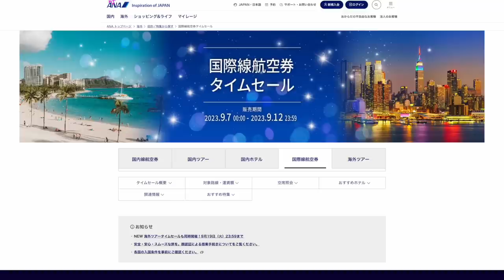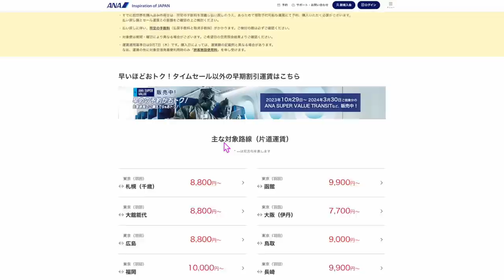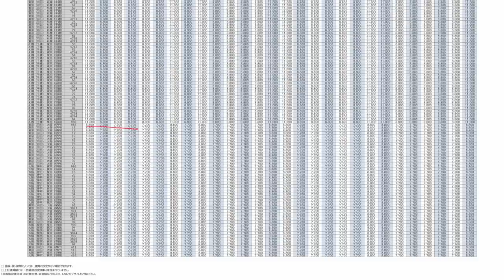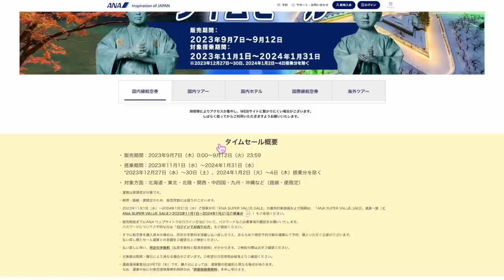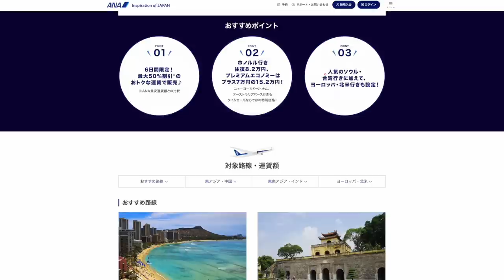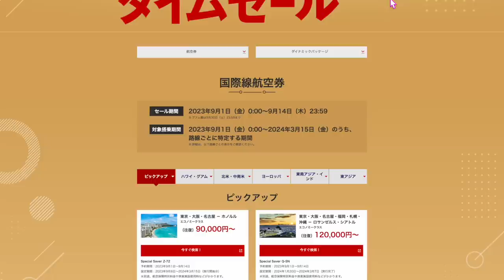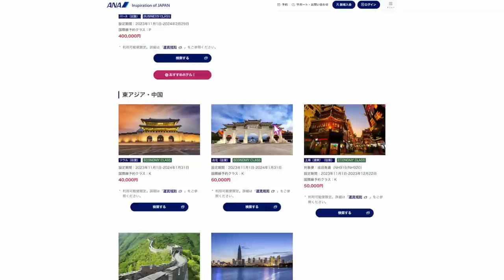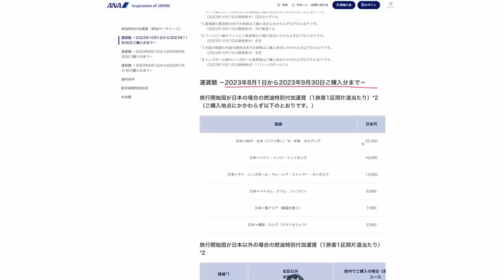【速報】ANAタイムセール国内線/国際線きたー!!燃油サーチャージ引き上げも…。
1️⃣Wi-Fi切って上のコードからアプリをDL
2️⃣ログインしないで上のURLから再度入り登録
3️⃣登録時、電話番号で登録(サブ端末でLINEで入ったらダメでした。奥様アカウントは電話番号でできました！)
4️⃣トップ画面の下、中央のギフトをクリック
5️⃣チェックインを10日間クリックで3500円！
100％もらえるとは言えませんがかなりの方がゲットできているのでオススメです！

番号　00098010

【目次】
00:00 今回の動画と国内線セール
05:19 国際線セール